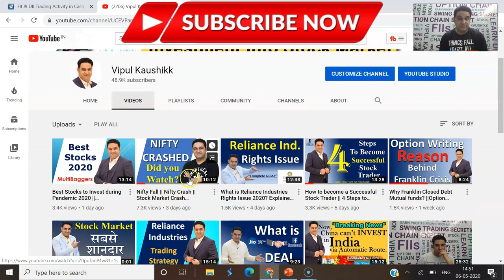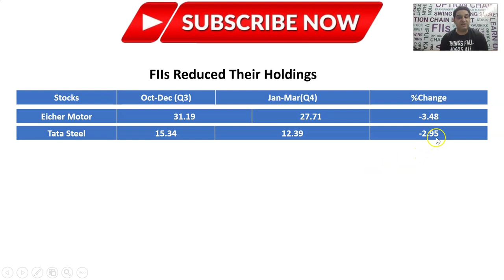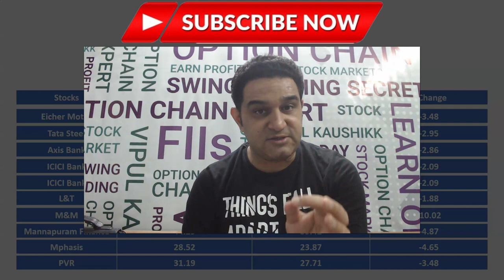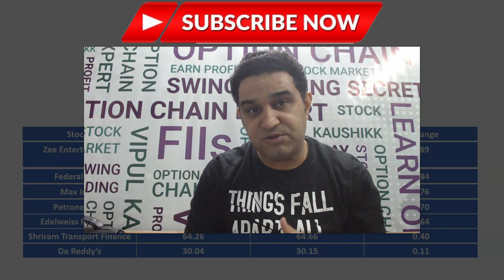Best Shares Bought and Sold by FIIs during Covid-19 || FIIs ने कौनसे Shares ख़रीदे और बेचे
FIIs selling and Buying in Stock Market have great impact on Movements in Stock Markets in India.  In this video I have explained the list of stocks that FIIs sold and Purchased during Lockdown under Covid-19.  This stock list will help us in purchasing stocks for investment in long term.

About  Me:-